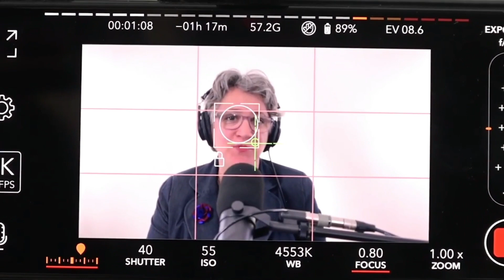Own Your Power | The Authentic Spiritual Journey 298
Owning your power is a journey.  Are you owning your own power?  And when I say power, I mean spiritual power. Knowing your power is really knowing your worth. When you know your worth, true power, which comes from God, is absolutely yours!

Are you owning that innate goodness and living it in the world?  Your power is from God, yet most of us are taught to be quiet - - "seen and not heard" and yet the scriptures tell us to "shine your light".  It is possible to live a spiritual life and still own your power.  It is a holy thing.

The Experience of the Soul Podcast Channel is a production of 818 Studios.